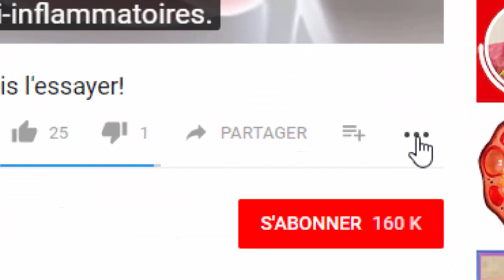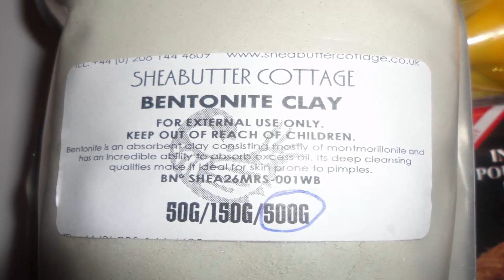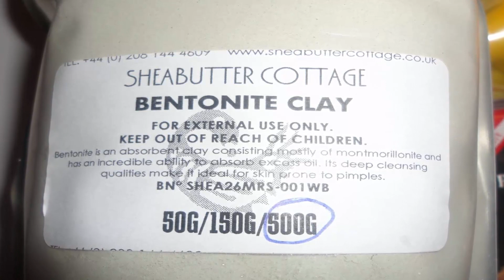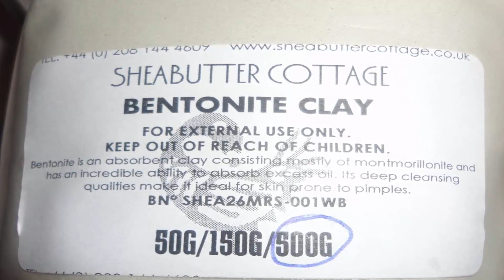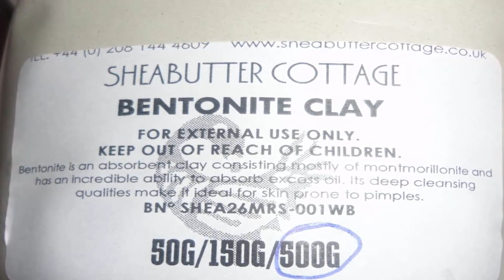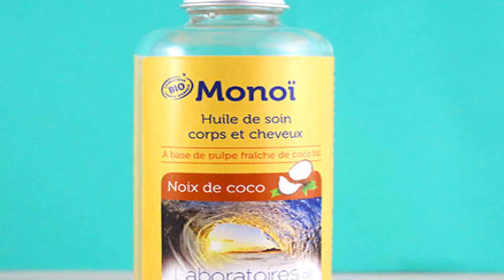Voici 6 remèdes naturels puissants pour l’eczéma, les éruptions cutanées et autres affections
Artiste : __url_artiste__

Source : .amelioretasante.santeplusmag.com

**AVERTISSEMENT**